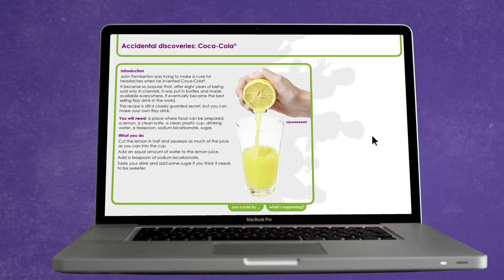National Science & Engineering Week 2014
TV presenter and science enthusiast Dallas Campbell explains how you can take part in National Science & Engineering Week by attending an event or activity in your school, organisation, home or community.